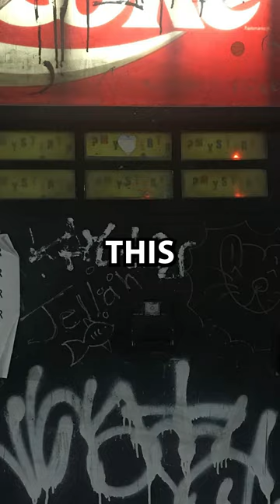This Mysterious Vending Machine Is A Gate To The Past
This Mysterious Vending Machine maybe the gateway to the past.